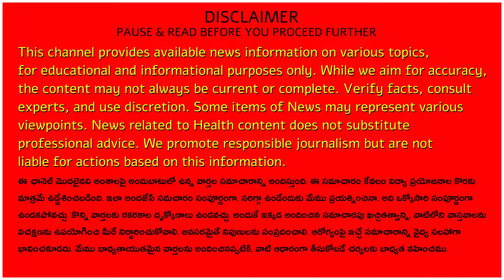ఉద్యోగులకు-పెన్షనర్లకు సూపర్ గుడ్ న్యూస్-84.67% పెంపుదలతో కొత్త పిఆర్సీ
Description:
The Telangana Non-Gazetted Officers (TNGO) Association has urged PRC Chairman Sivashankar to implement a 51% fitment in the new Pay Revision Commission (PRC) along with a 33.67% dearness allowance (DA) effective from July 1, 2023. They also seek the cancellation of the Contributory Pension Scheme (CPS) in favor of the old pension system.

Key demands include setting the minimum wage at Rs. 35,000, capping the maximum salary at Rs. 2,99,100, and ensuring minimum pension amounts ranging from Rs. 9,500 to Rs. 17,500. Additionally, they propose increasing gratuity from Rs. 16 lakh to Rs. 24 lakh and granting full pension to employees completing 25 years of service.

Further requests encompass raising cremation expenses to Rs. 75,000, aligning childcare leave provisions with those of the central government, and facilitating compassionate appointments for the children of medically invalidated retirees. The association also advocates for the regularization of outsourced employees, functional health cards in all private hospitals, and a house construction advance of Rs. 50 lakhs.

Meanwhile, the Rastriya Upadhyaya Pandita Parishad emphasizes the need for justice for linguists in the new PRC, advocating for school assistants' wages for those teaching in primary and high schools. They advocate for equal pay for equal work for language scholars and urge the provision of medical bill payment facilities for aided teachers, along with an extension of childcare leave to one year.

These proposals were presented by TNGO Association President Maram Jagadeeswar, Co-President Kasturi Venkat, and others, while the Rastriya Upadhyaya Pandita Parishad's demands were communicated by Association President Mohammed Abdullah, Secretary Tirumala Kanti Krishna, and other leaders in meetings with PRC Chairman Sivashankar at BRK Bhavan.

11.  Music from YouTube music library
12.  Music from Video Editors used in the video making